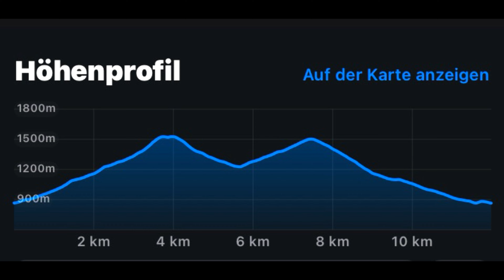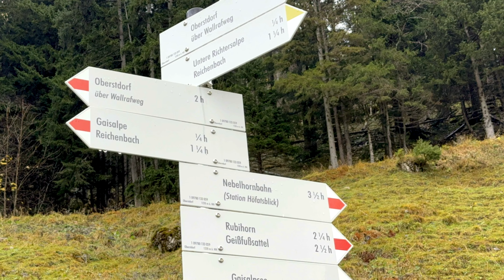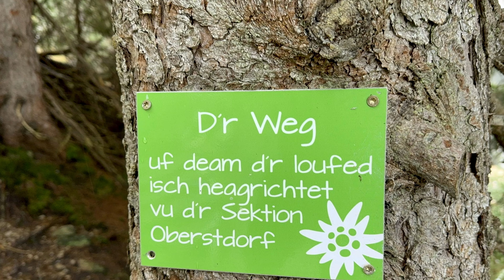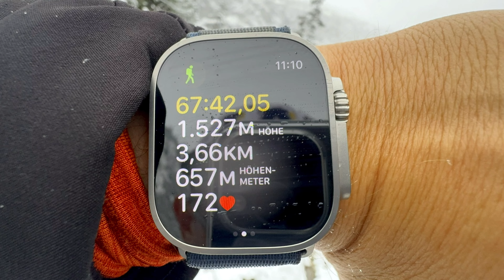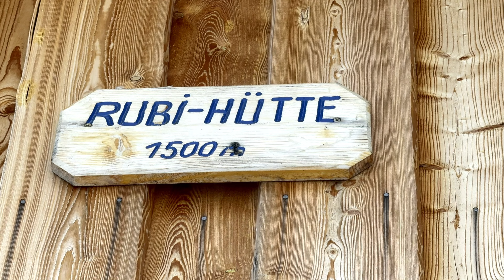Oberstdorf: unterer Gaisalpsee - Rubihütte - Gaisalpe (21. November 2023) ￼